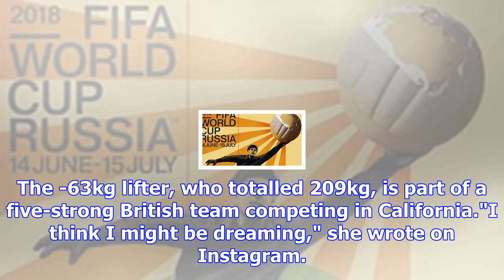Iwf world championships: sarah davies secures best gb finish for 15 years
Sarah Davies finished seventh at the 2014 Commonwealth GamesSarah Davies secured the best British re...